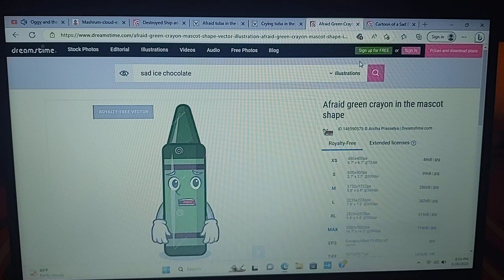Tuba Is Crying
Oggy and the Cockroaches - THE MOVIE 🎬 Oggy-Wan Kenoggy.